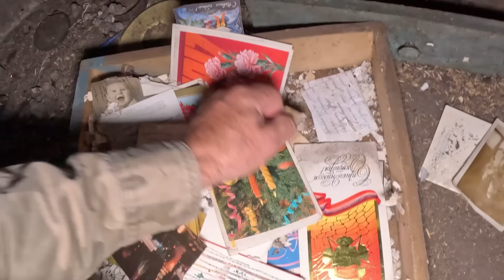Последние жители деревни | Орловская обл, Колпнянский р/н д. Луговое